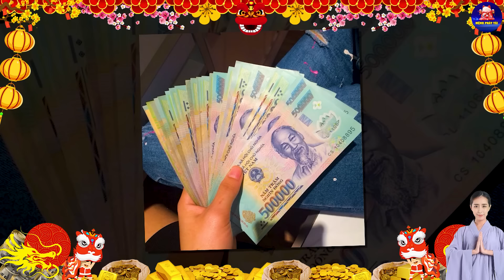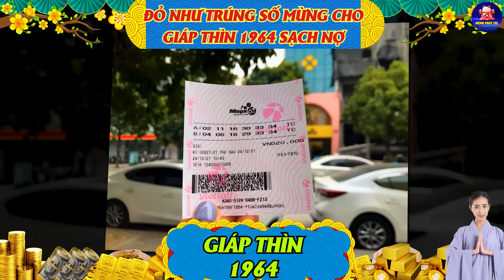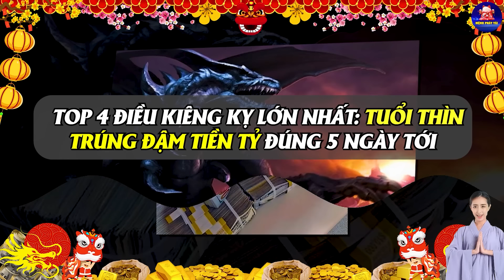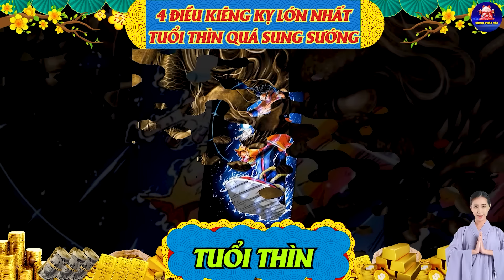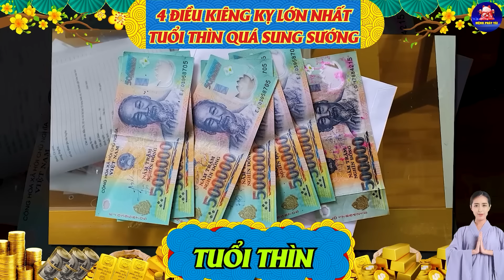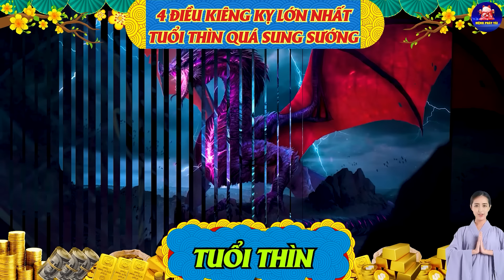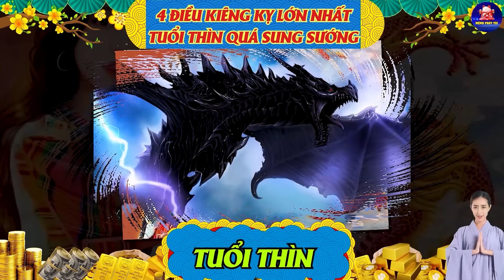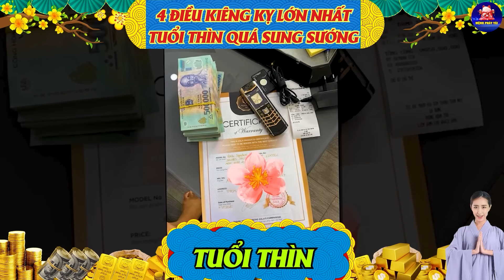ĐỎ NHƯ TRÚNG SỐ Mừng Cho: Tuổi GIÁP THÌN 1964 Ăn Lộc Thần Tài, Trúng Số Độc Đắc Đúng 6h30 Chiều Mai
Quý Vị Đang Xem Video Với Tiêu Đề: ĐỎ NHƯ TRÚNG SỐ Mừng Cho: Tuổi GIÁP THÌN 1964 Ăn Lộc Thần Tài, Trúng Số Độc Đắc Đúng 6h30 Chiều Mai